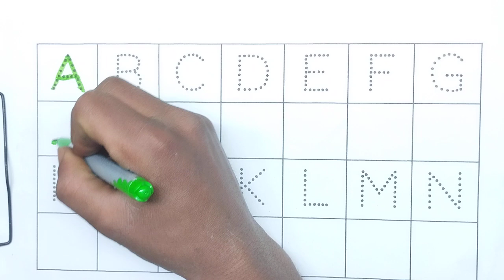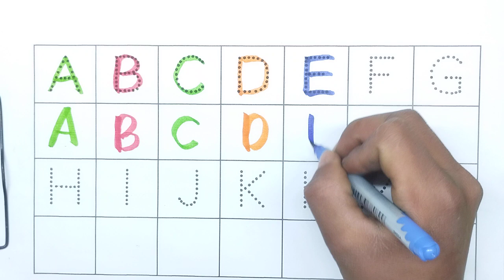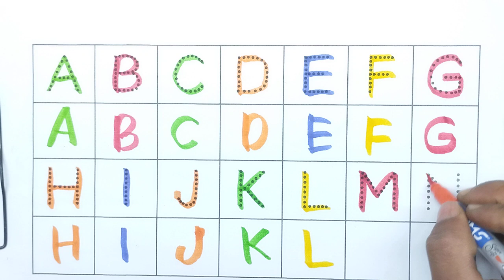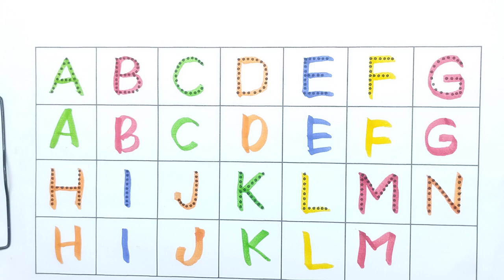A for apple ki video childrena for apple in hindia for apple songa for apple 🍎videos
A for apple ki video, Learn a for apple b for ball, english varamala, abcdefghijklmnopqrstuvwxyz

learn,abcd a for apple
a for apple
a for apple english varamala
english varnamala
hindi varnamala
a for apple baby song
a for apple alphabets
varnamala geet
varnamala
english
hindi varnamala geet
english alphabet
english barnamala
apple
abcd
abcd in english
learn abcd
hindi varnamala
learn english
english varnamala
varnamala,english
learn
learn abcd in english
abcd song
learn hindi through english
english alphabet
learn abcd for kids in english
abcd learning
hindi english varnamala
abcd rhymes
abcd for kids learning in english
english grammar
english barnamala
abcd cartoon
learn in english
learn abc alphabet for children
varnamala
counting
numbers
number
numbers song
counting numbers
counting song
number song
learn numbers
counting songs
abcd abcd